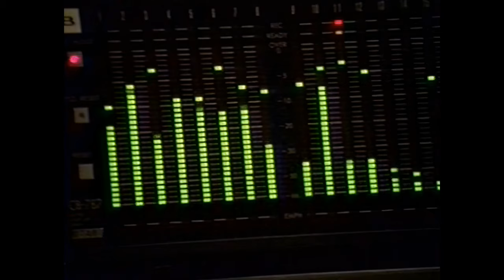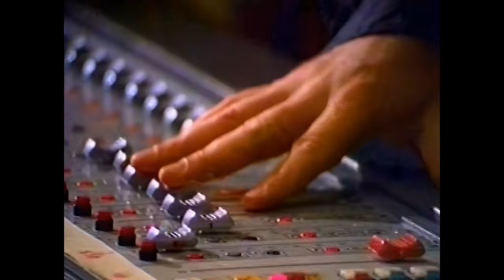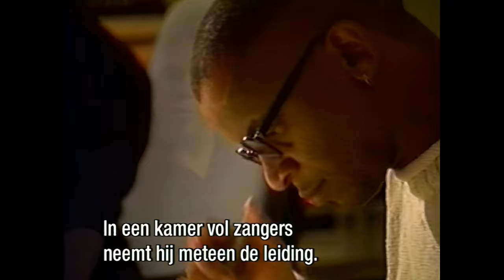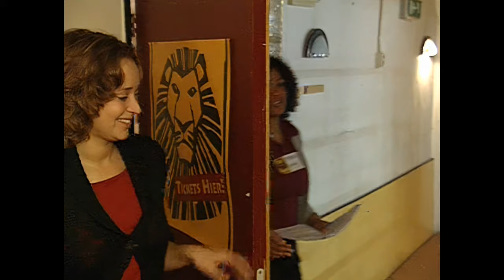The Making Of The Lion King (2004) Aflevering 4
The Lion King is een internationale productie. In de Nederlandse versie zijn maar liefst 11 verschillende nationaliteiten vertegenwoordigd. Een deel van de cast komt dan ook uit Zuid-Afrika. In deze aflevering de audities in Johannesburg en een interview met componist Lebo M. Het verhaal van Simba gebruikte hij als uitgangspunt voor het componeren van de muziek omdat dat verhaal hem persoonlijk raakte. En een bezoek aan de Lion King school waar de vorderingen te zien zijn. En een nadere kennismaking met Hein van der Heijden die de rol van Scar vertolkt.

The Making Of The Lion King: 20th Anniversary (S01E04, Official, NL, 2004)

TV Credits:

Producent: Tina Nijkamp, Annemiek de Vroeg
Presentatie: Cilly Dartell
Uitvoerend Producent: Pascal van Meerten
Samenstelling en Eindredactie: Cilly Dartell, Michael Monkau
Camera: Bas Kraaijestein

Productieleiding: Angelina van Groezen
Productie: Ilana Suzan
Vormgeving: David van Heeswijk, Jurgen Heerkens
Eindregie: Chilo Oostergetel
Eindmontage: Bert Werkhoven, Tom Verweij, Marco Timmermans, Jako Plompen
Faciliteiten: Kalanos, UBF
Visagie & Styling: Beer & Sleebos, Gwendolyn van Waveren, Peter Felius, Selke Stojancic

Leadermuziek: Original Broadway Cast Recording, Walt Disney Records

Met dank aan: Green Eye Productions, Sefapane Lodge & Safaris, Buena Vista Home Entertainment, DVD Lion King, Michiel Koudstaal, Maxim Bezembinder, Cast & Crew Lion King, Stage Holding, NAX, SPS, Tintoretto, TROS, Ivo Niehe Producties, Sticks & Stones, Versteegh Byoux, Didi

Geproduceerd door: SBS Productions i.o.v SBS6

* Ter nagedachtenis aan Cilly Dartell *